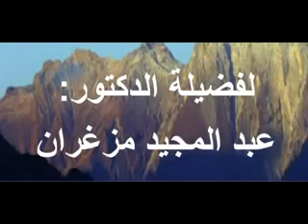ميعاد يوم لكل انسان الدروس بالأمازيغية للدكتور عبد المجيد مزغران